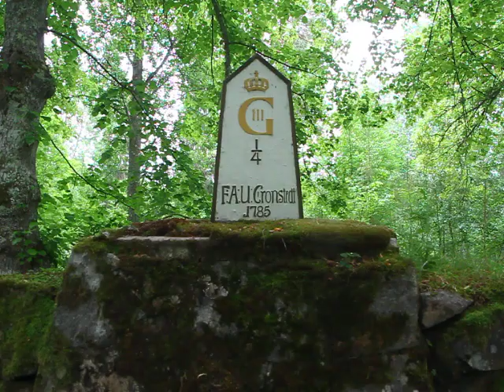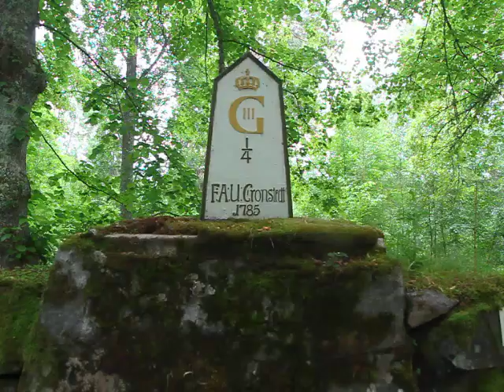Långvind lindallén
Milstenen Långvind